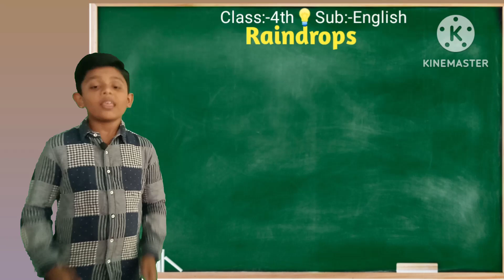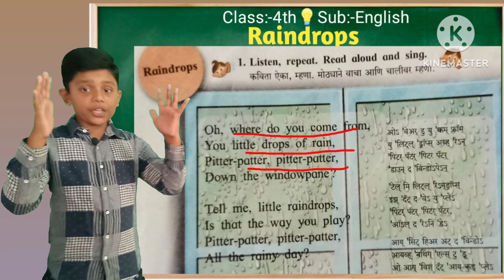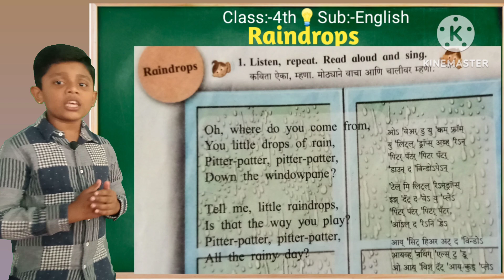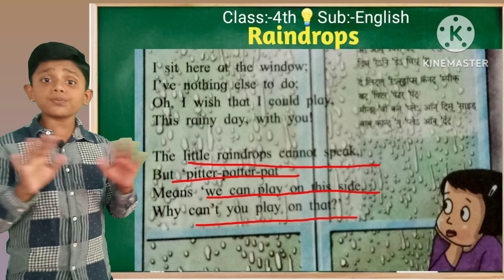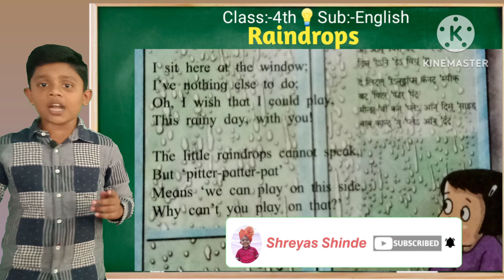Raindrops :class 4th poem रेनड्राँप पोयम क्लास 4 पावसाचे थेंब कविता इ 4थी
Raindrops poem class 4th State board Maharashtra
रेनड्राप पोयम क्लास 4 स्टेट बोर्ड महाराष्ट्र
केशवराज शाळा विद्यार्थी
श्रेयस शिंदे video